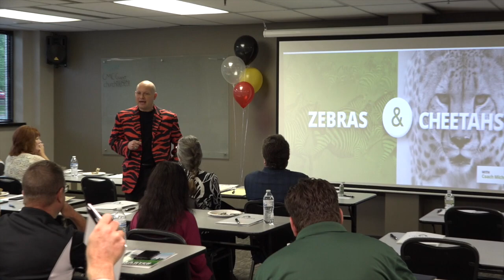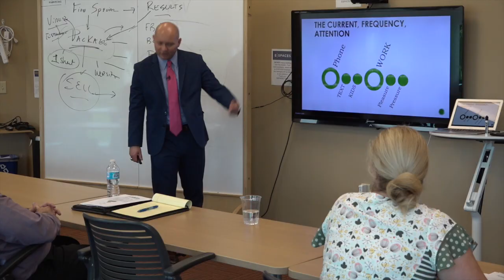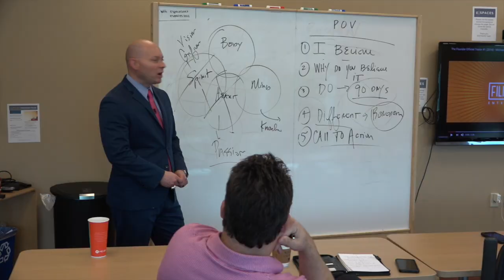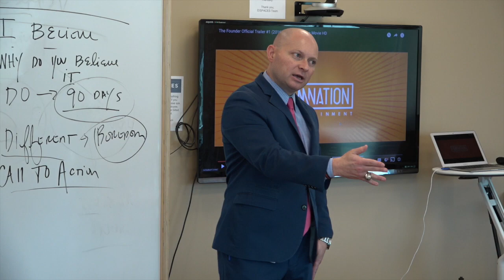Documentary Series Episode 5 - I Woke Up Pissed OFF - My Life as a Super Coach